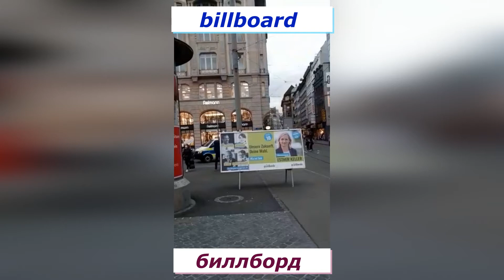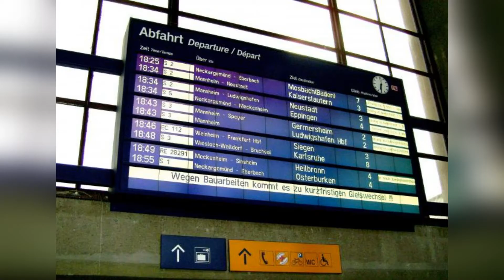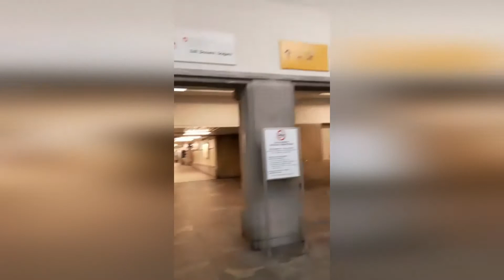Гуляем по Базелю и учим английский язык по теме "In the street"&"At the railway station"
Видео из серии "Называю по- английски все, что вижу"